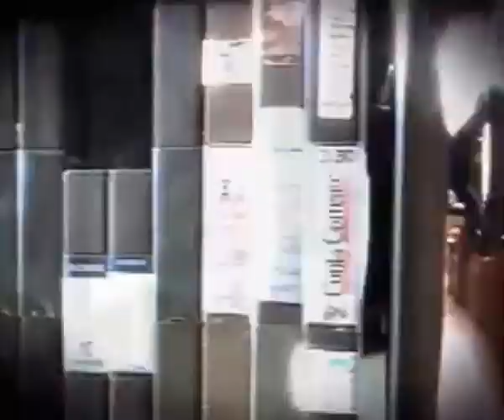Corinthians Campeao Brasileiro de 1990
16/12/1990 - Domingo
CORINTHIANS  1x0  SÃO PAULO
Local: Morumbi (São Paulo-SP);
Público: 100.858; Árbitro: Edmundo Lima Filho (SP);
Gol: Tupãzinho 9' do 2º; Cartões Amarelos: Jacenir,
Márcio e Flávio; Expulsões: Wilson Mano e Bernardo 15' do 2º.
CORINTHIANS: Ronaldo, Giba, Marcelo Djian, Guinei e Jacenir;
Márcio, Wilson Mano e Neto (Ezequiel); Fabinho,
Tupãzinho e Mauro (Paulo Sérgio). Técnico: Nelsinho Baptista.
SÃO PAULO: Zetti, Cafu, Antonio Carlos, Ivan e Leonardo;
Flávio, Bernardo e Raí (Marcelo Conti); Mário Tilico
(Zé Teodoro), Eliel e Elivélton. Técnico: Telê Santana.